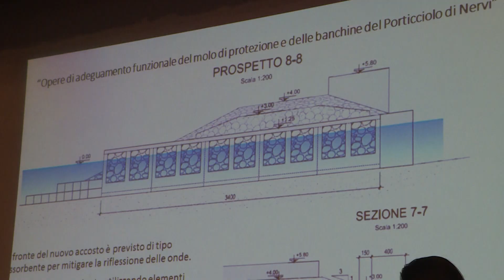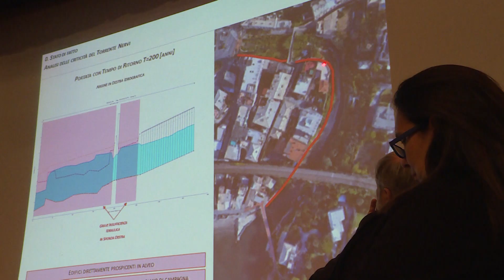ASSEMBLEA PUBBLICA NERVI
ASSEMBLEA PUBBLICA a NERVI
Genova, 11 dicembre 2019

servizio di Massimo Sorci
riprese e montaggio di Pegaso videoservice